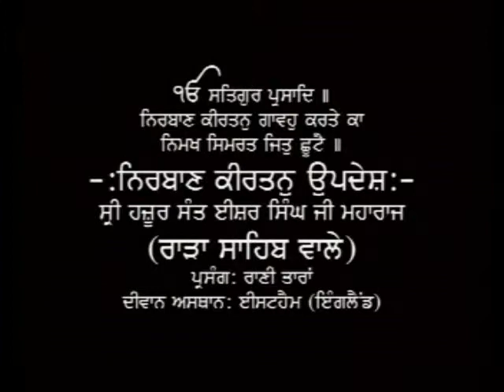0017 Sant Isher Singh Jee Prasang Tara Raanee